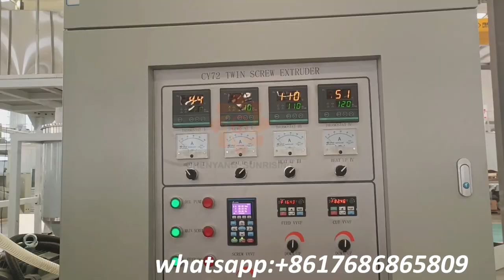OEM&ODM Automatic puffed core filling snack food making extruder machine production line | Chenyang